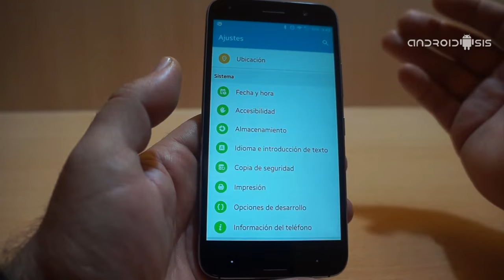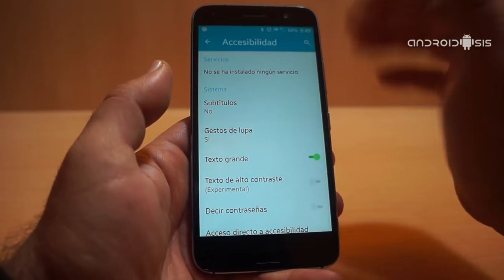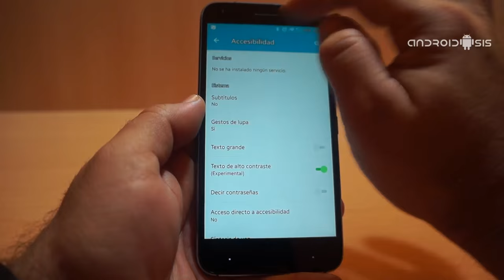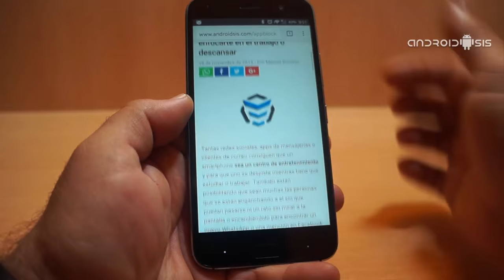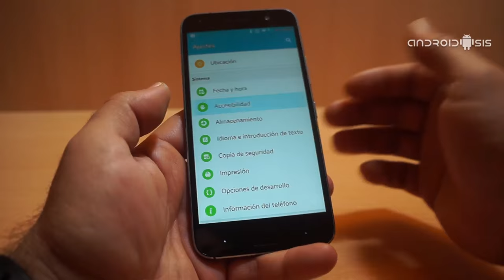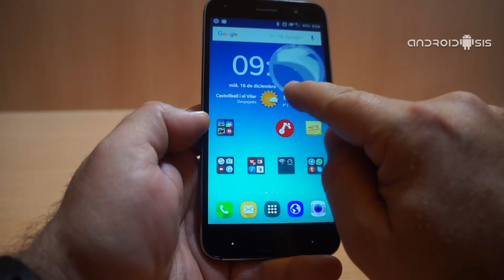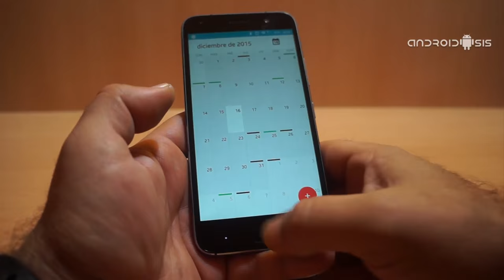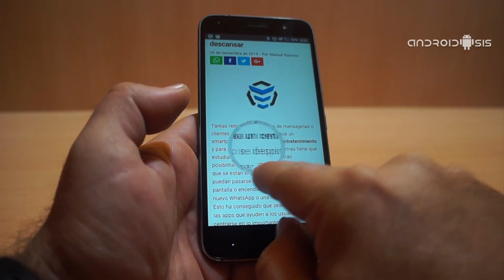Cómo optimizar Android para personas con problemas de visión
Hoy os explicamos varias formas para optimizar Android para personas con problemas de visión.